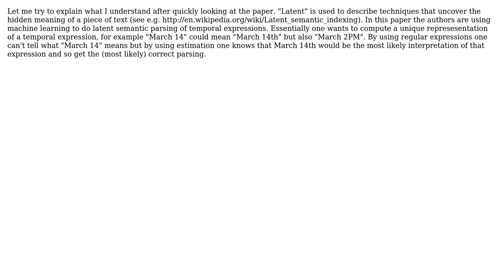Software Engineering: What is latent parsing in NLP?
With thanks & praise to God, and with thanks to the many people who have made this project possible! | Content (except music & images) licensed under CC BY-SA | Music | Images & others | With thanks to user Wangjin Yi user user2314737 and the Stack Exchange Network Trademarks are property of their respective owners. You are responsible for your own actions.